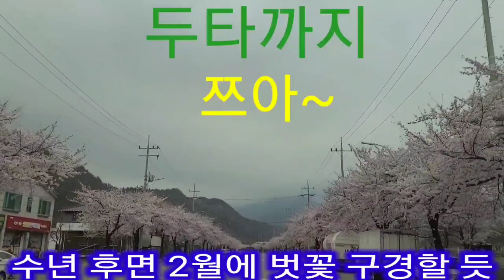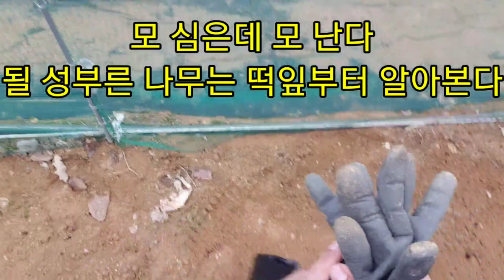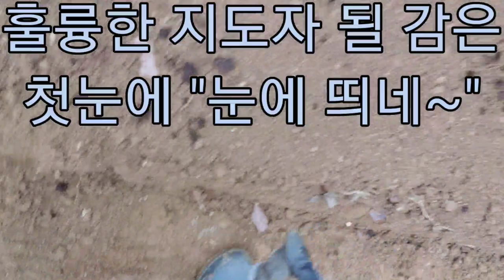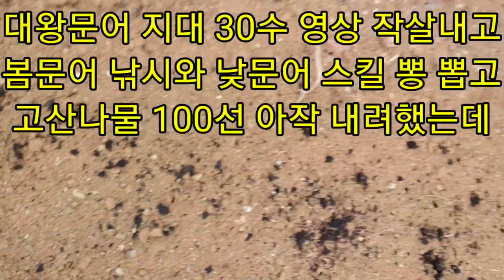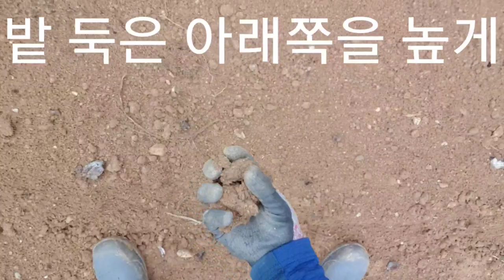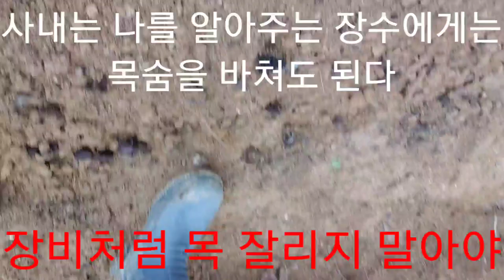해루질, 고산나물 스톱! 전국대회 출전하는 지네딘 지단(Haerujil, Stop picking Wild Greens ! Korean Zinedine Zidane)